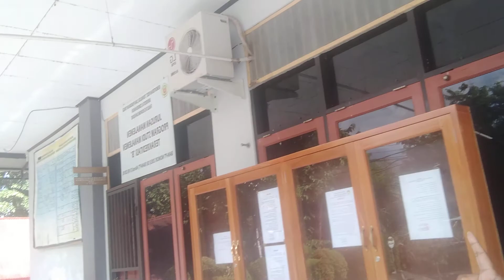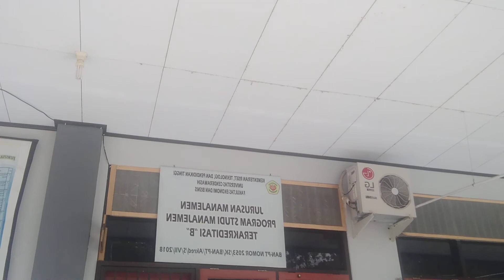Kampus FEB Uncen Papua